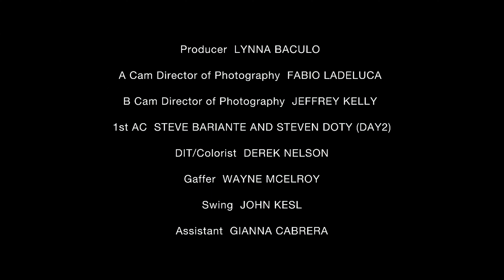BONUS Nina Agdal by Hype Williams LOVE Advent 2016 4K BY ELO 3840x2160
UNA REMASTERIZACION DE LA CUAL ME DIENTO ORGULLOSO
NINA AGDAL BY ELO
QUE GUSTE